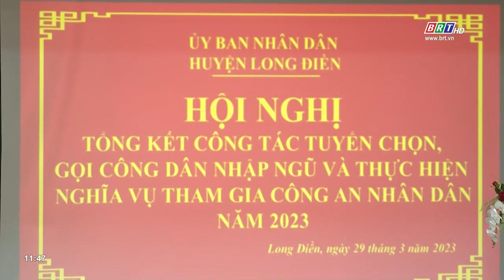Huyện Long Điền hoàn thành 100% chỉ tiêu giao quân năm 2023 | BRTgo